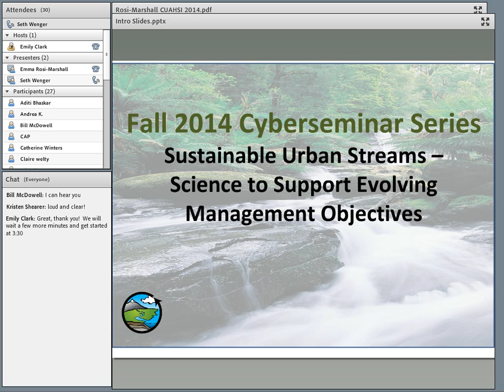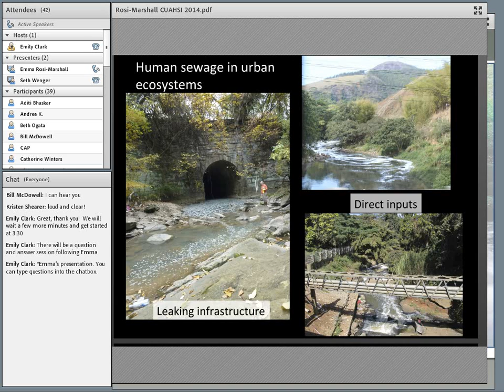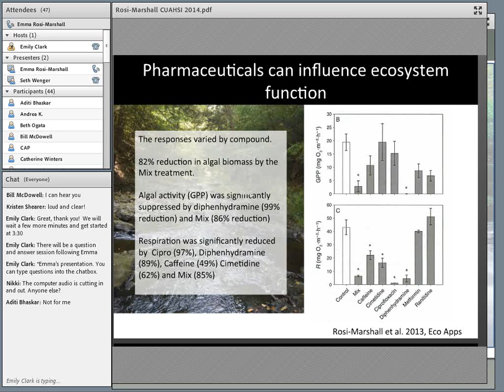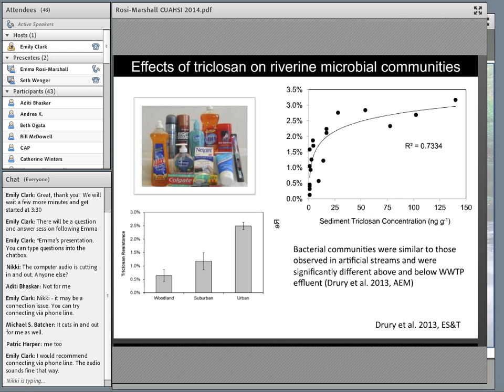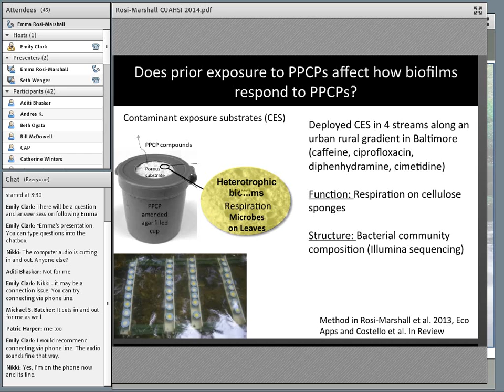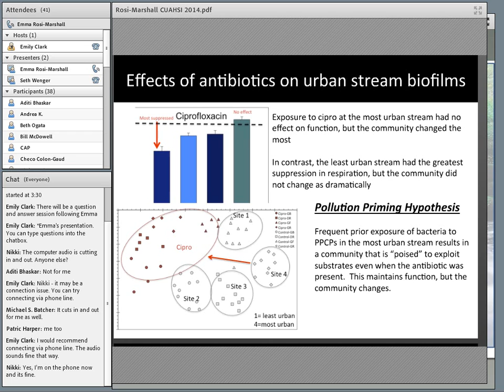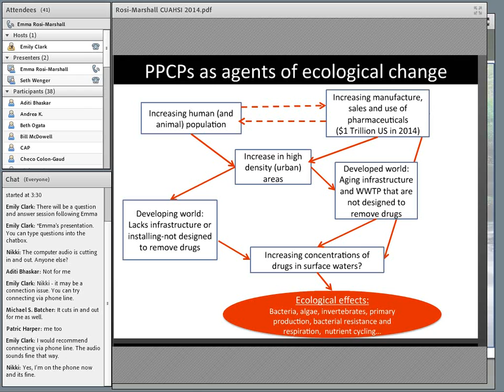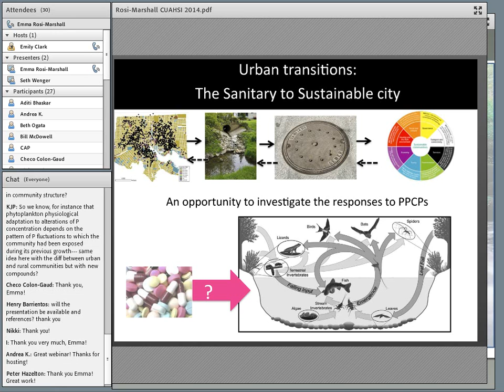2014: Pharmaceutical and personal care products as agents of ecological change in urban streams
2014 Fall Cyberseminar Series
"Contaminants of emerging concern as agents of ecological change in urban streams"
Emma Rosi-Marshall, Cary Institute of Ecosystem Studies and Baltimore Ecosystem Study